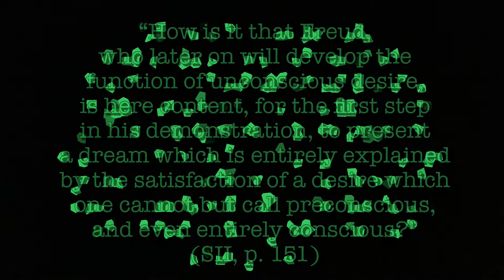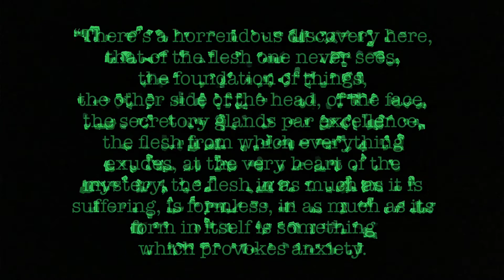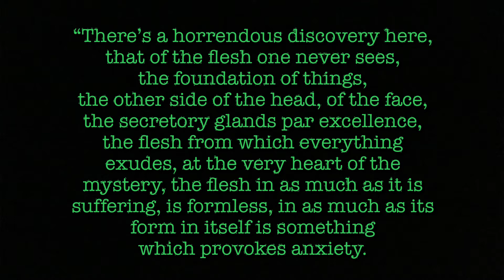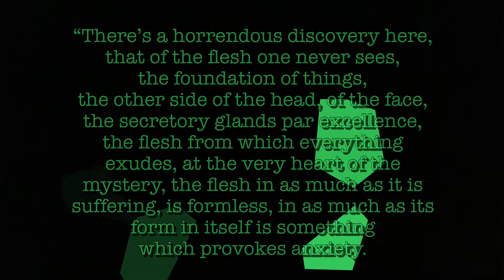Irma's Injection & the Corpo-Real | Psychoanalysis of Jacques Lacan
Thought in Motion is a series dedicated to the Seminars of psychoanalyst Jacques Lacan. Today continues with Lectures 12 - 14 in Seminar II.

This video will address the following questions:
1) What is Freud’s dream of Irma's injection and how does he interpret it?
2) How does Lacan understand this dream?
3) What are the problems with the concept of regression?